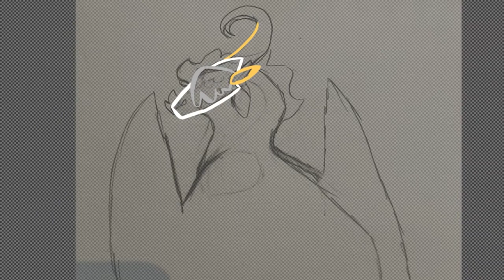Angle Dragon//Speedpaint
Wanted to do a angle like dragon. I’ll add more to them. I’m going after the biblical accurate angle type design. They aren’t as scary, as the high raking angles like Jesus. But they scare off demons or other creatures.
Character: Snowbell
Fandom: Original World
Song: See you at the end — NCS